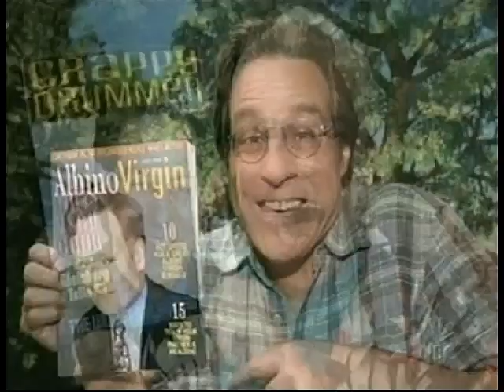Late Night 'Max's Summer BBQ Photos 7/24/03